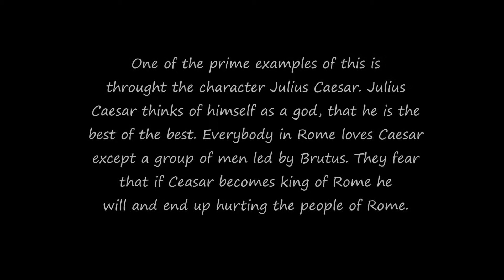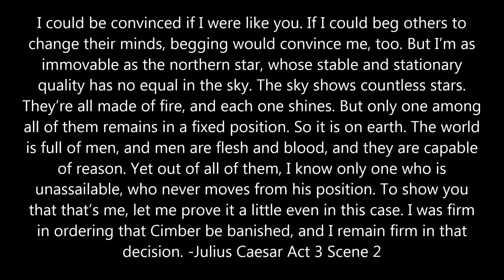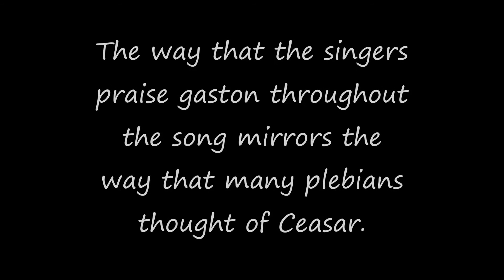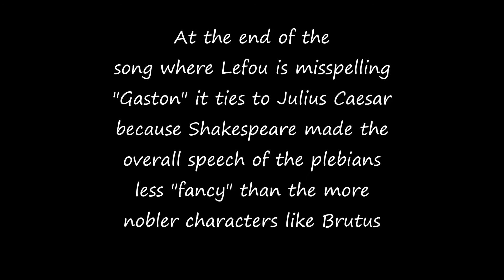Julius Caesar Project- Gaston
This was an English project where I had to chose a song that best represents a character or plot point of Shakespeare's Julius Caesar and use images to tie to the song.